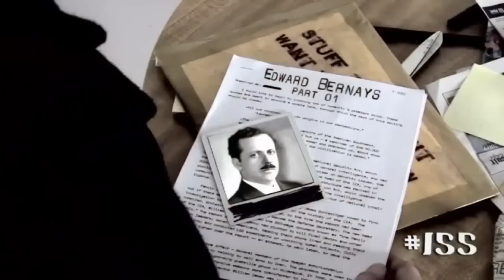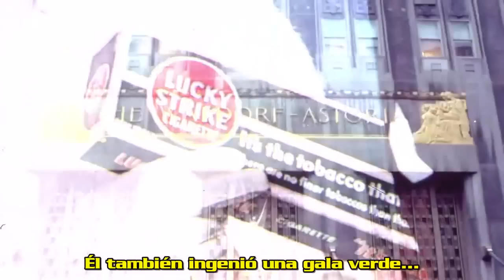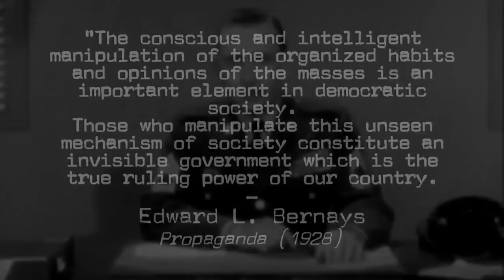Edward Bernays | Antorchas de Libertad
Hoy en día Edward Bernays, (a menudo llamado "el padre de las relaciones públicas"), sigue siendo una figura histórica relativamente oscura. Su legado, sin embargo, está creciendo en todo el mundo, y sus técnicas se encuentran en todo, desde los alimentos que comemos a las cosas que creemos. Pero, ¿quién era este hombre? ¿Cómo un sobrino de Sigmund Freud utiliza la psicología para doblegar la voluntad de las masas? y ¿cómo su legado nos afecta hoy en día?

Edward Bernays 1: Torches of Freedom - Stuff They Don't Want You To Know